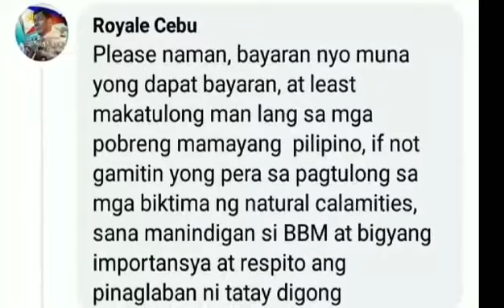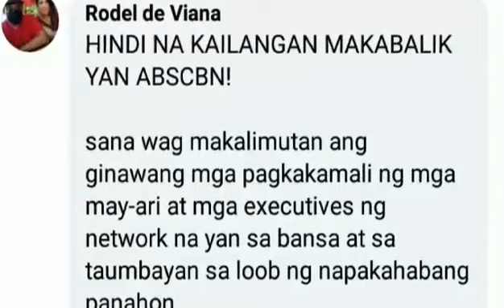JUST IN: HALA! CEO NG ABS-CBN NA SI CARLO KATIGBAK NAISPATAN MATAPOS PUMUNTA SA BBM HEADQUARTERS